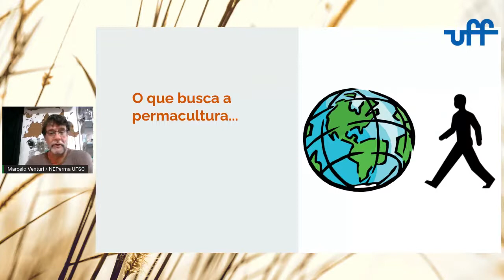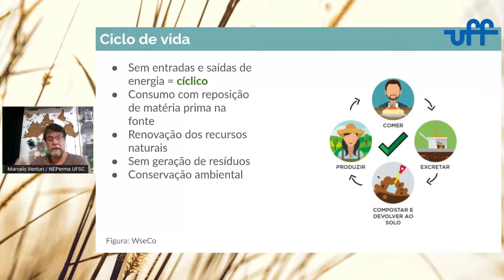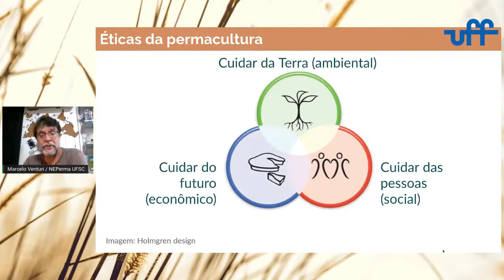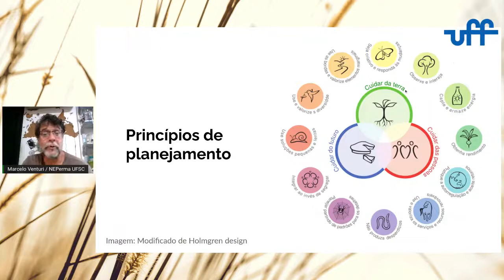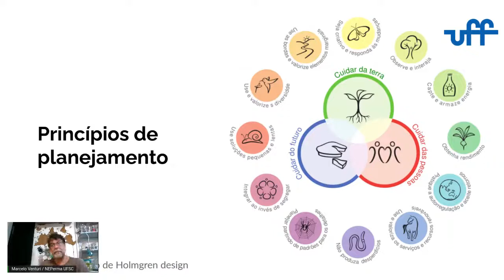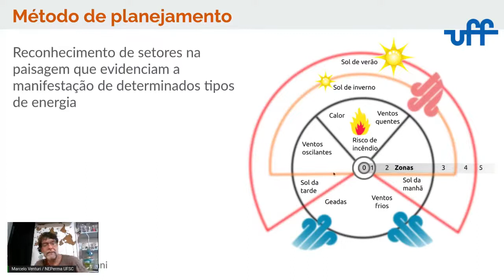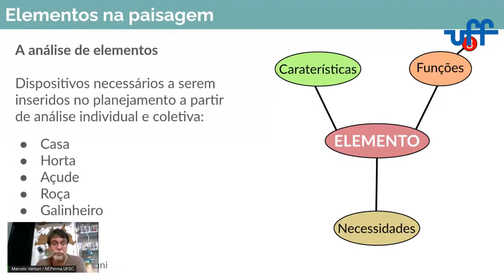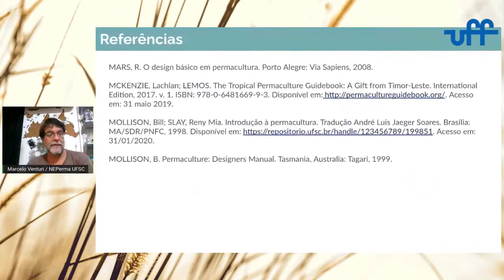Aula 1 - História e Princípios da Permacultura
Atividade realizada no dia 08/11/2021 como parte do Curso de Introdução à Permacultura organizado pelo PROPET Sustentabilidade em Medicina Veterinária da Universidade Federal Fluminense. Palestra realizada pelo Agrônomo Marcelo Venturi da UFSC.